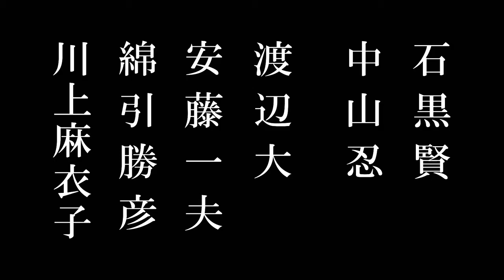Af_103 KEN ISHIGURO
時の行路
2020年3月14日（土）~ 4月3日（金）
感動のロードショー
池袋シネマ・ロサ

assistant director_Mandarin